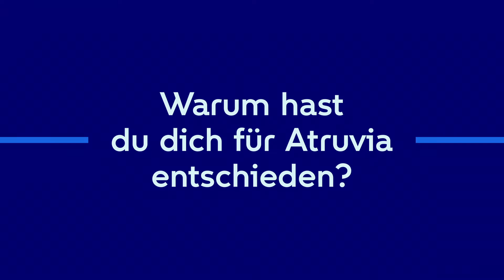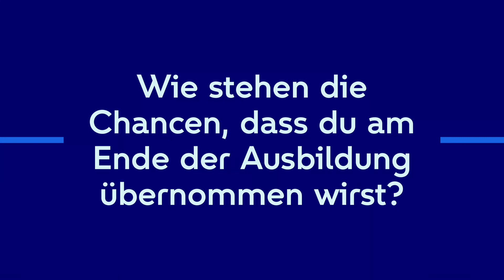Einblicke von Auszubildenden bei Atruvia // Atruvia Karriere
Starte Deine Karriere. Mit uns.

Die @Atruvia AG ist der Digitalisierungspartner der Genossenschaftlichen FinanzGruppe in Deutschland. Mit derzeit fast 8.400 Mitarbeitenden vereinen wir jahrzehntelanges Fachwissen in Banking und Informationstechnologie. Zum Kundenstamm der Atruvia gehören rund 820 Genossenschaftsbanken in Deutschland sowie zahlreiche Privatbanken und Unternehmen anderer Branchen wie der ADAC.

Wir bieten speziell auf Banken zugeschnittene IT-Lösungen und Leistungen an. Diese reichen vom Rechenzentrumsbetrieb über das Atruvia Bankverfahren bis hin zur App-Entwicklung. Dabei setzen wir auf zukunftsweisende Technologien wie Smart Data und legen großen Wert auf Prozessoptimierung und -steuerung, sowie Regulatorik.

Mit Verwaltungssitzen in Karlsruhe und Münster sowie Niederlassungen in München, Frankfurt und Berlin kann man uns finden.

Wir sind Atruvia.
Wir verbinden Menschen und Märkte von morgen.